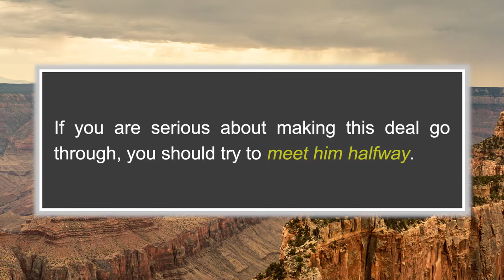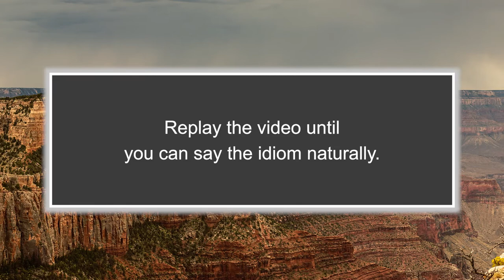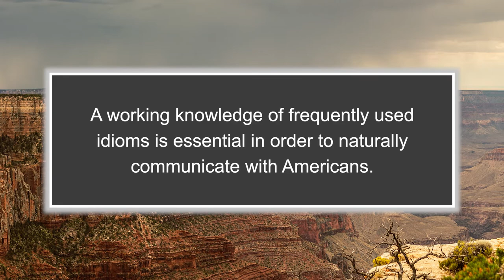to meet someone halfway | American Idioms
to meet someone halfway

If you are serious about making this deal go through, you should try to meet him halfway.

To meet someone halfway means to compromise with someone to reach an agreement or to meet someone in the middle of two locations.

A working knowledge of frequently used idioms is essential, in order to naturally communicate with Americans.

Learn to speak English fluently with Poly Languages.